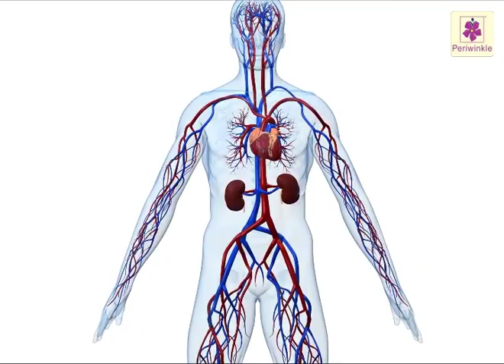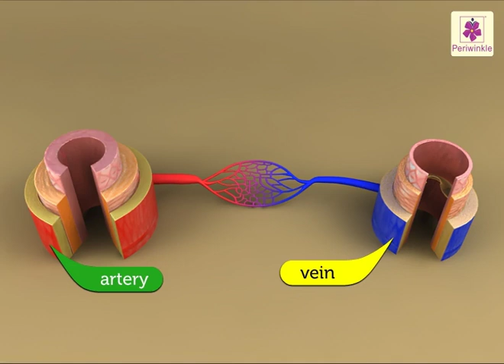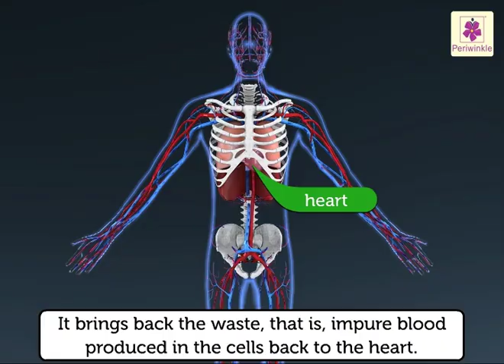The Circulatory System | Environmental Studies Grade 3 | Periwinkle